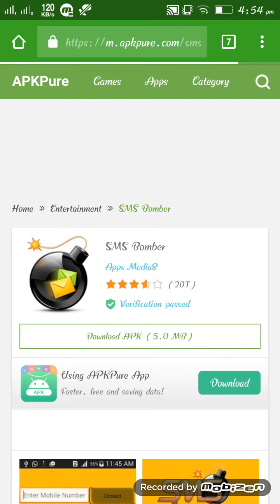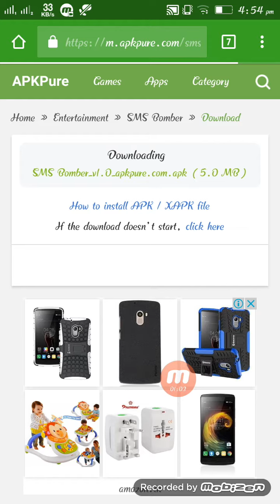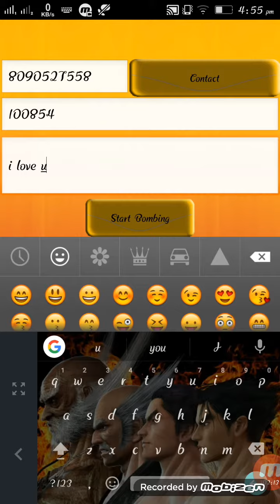Send unlimited sms one click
How to Send unlimited sms one click in hindi
Send 9999999 messages